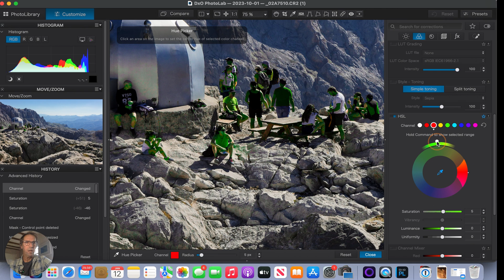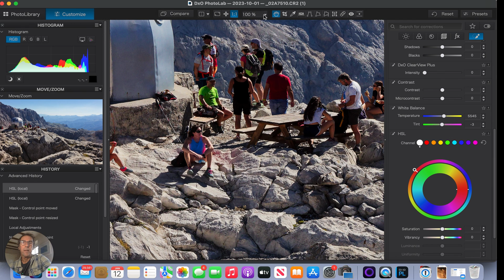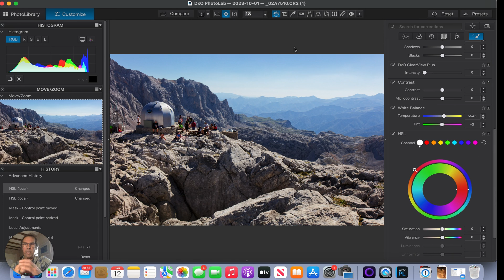Selective Colour Change with Masks - DxO PhotoLab 7 Episode 5.1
Selective colour control is the holy grail of colour processing! Use DxO PhotoLab 7 to change the colour of individual items in an image without impacting the rest of the picture. We demonstrate the technique used to precisely select individual colours using control points, then change that colour, within the scope of the control point using the HSL Colour Wheel.

0:00 Intro
0:29 Demonstration
1:40 Don't do it this Way!
2:55 The Problem
3:50 The Solution
4:18 Add a Control Point
5:32 HSL Colour Wheel
6:29 View at 100%
7:30 Conclusion